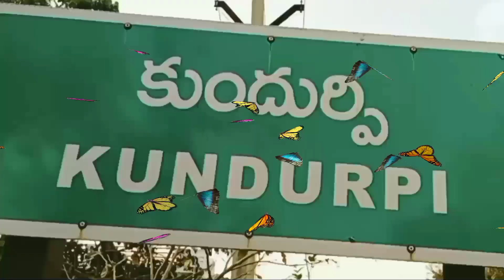శివనామస్మరణతో మారు మ్రోగుతున్న తూముకుంట గ్రామం కుందుర్పి మండలం అనంతపురం జిల్లా